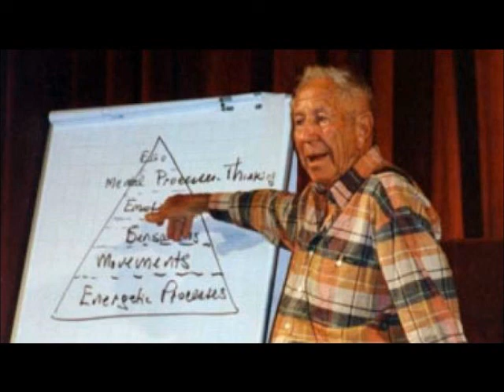Alexander Lowen in Brazil 1989 - Excerpt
'Every experience that a person lives through is structured in the body and reflected in the mind.'

This edited excerpt was recorded during Alexander Lowen, M.D.'s first visit to Brazil in 1989. The  90-minute lecture covers Lowen's theory and practice from his training with Wilhelm Reich through the development of Bioenergetic Analysis as a form of therapy. Lowen also presents the principles of his approach to physical and psychological health, energy, and spirituality.